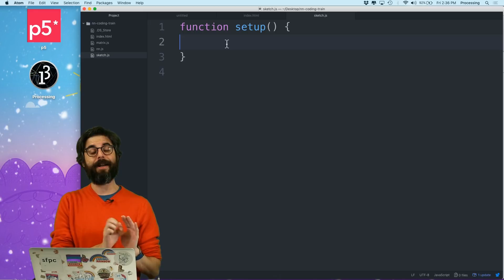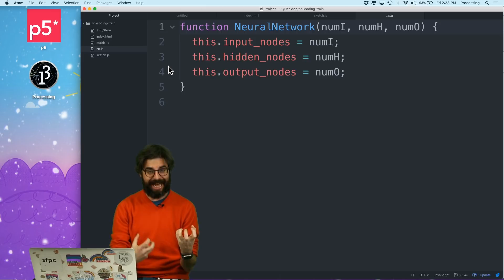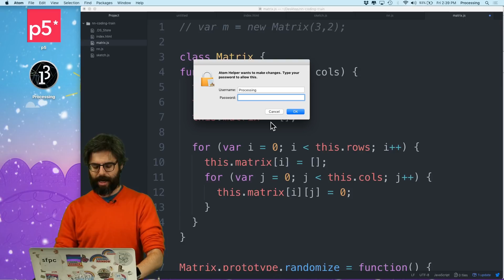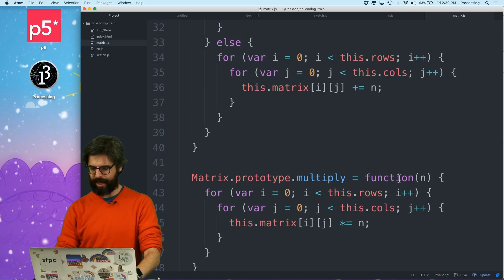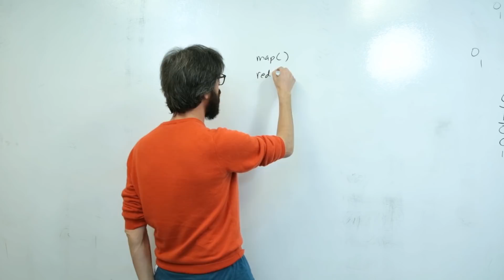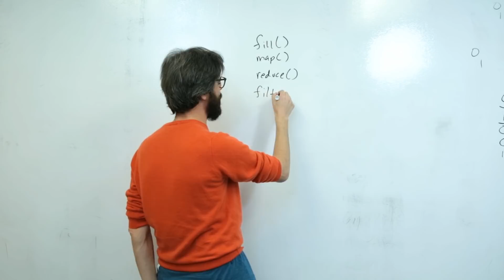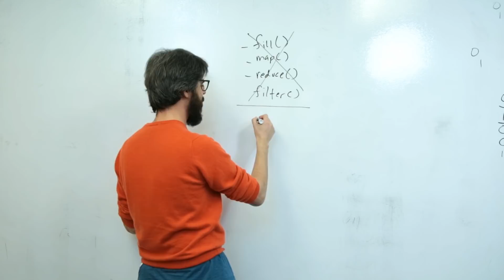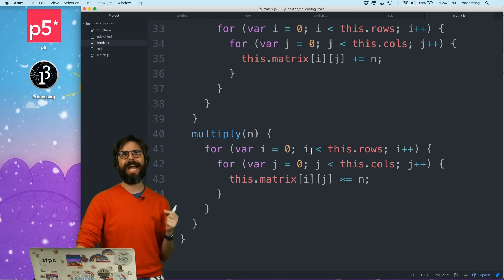10.8: Neural Networks: Updating Code to ES6 - The Nature of Code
In this video, I update the matrix.js file to use ES6 classes. Code

Timestamps:
0:00 Introduction
1:32 Update neural network to be a class
4:29 Array functions
6:00 Outro